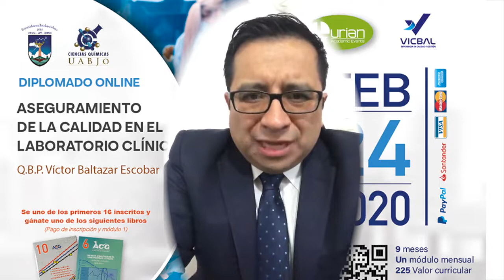Nos comparte su opinión el QBP Victor Baltazar Escobar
QBP. Víctor Baltazar Escobar
Nos comparte su opinión.